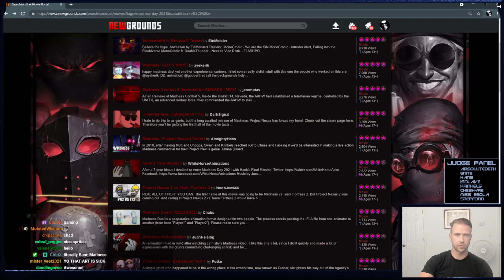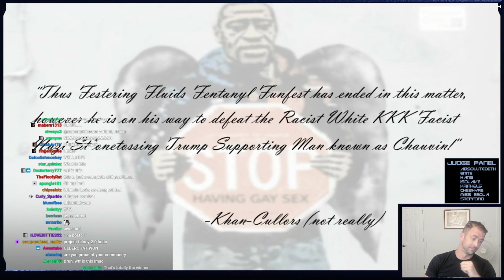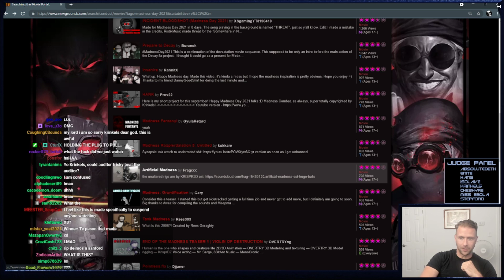Krinkels reacts to Madness Fentanyl